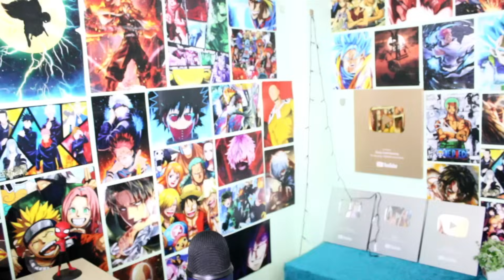This Horror Game made me cry 😰 | Tamil Gameplay